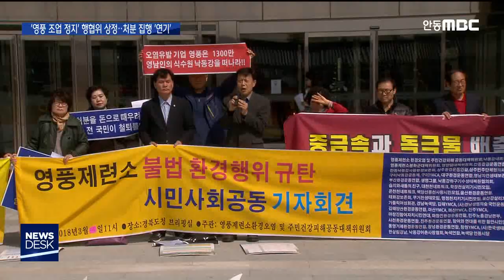R]'영풍 조업정지' 행협위 상정..처분 집행 '연기' / 안동MBC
2020/06/10 18:28:50    작성자 : 엄지원

◀ＡＮＣ▶
정부 행정협의조정위원회는
중앙부처와 지자체가 사무 처리에 있어
의견을 달리할 경우, 이를 조정하기 위한
일종의 갈등해결 기구인데요.

경상북도가, 환경부가 의뢰한 영풍에 대한
조업정지 처분이 과하다며 조정 신청을 했는데
행협위가 이를 안건으로 채택했습니다.

이로써 처분 집행은 또다시 멈춰서게 됐습니다.

엄지원 기자
◀ＥＮＤ▶
◀ＶＣＲ▶

정부 행정협의조정위원회가
경상북도가 신청한 영풍 석포제련소의
조업정지 처분에 관한 안건을 채택했습니다.

환경부는 지난해 4월, 석포제련소의
폐수 처리시설 부적정 운영 등 2건에 대해
120일의 조업정지 처분을 경북도에 의뢰했는데,

도가 처분이 과하다며 환경부와 법제처 질의에
이어 행협위 조정을 신청한 겁니다.

행협위가 경상북도의 의견을 수용해
안건을 상정하기로 결정하면서,
영풍에 대한 도의 처분 집행은
조정 전까지 연기가 불가피하게 됐습니다.

2000년부터 운영을 시작한 행협위의
조정 사례는 '제2 롯데월드 신축 허가 결정'을
비롯해 지금까지 총 18건.

사안별로 조정 기간이 다르지만
대부분 논쟁적인 사안들이 안건화되면서
통상 1~2년, 길게는 최대 4년까지 소요되는
마라톤 조정이 많았습니다.

환경단체는 답답함을 감추지 못합니다.

◀ＩＮＴ▶임덕자/영풍제련소 공동대책위원장
"(경북도가) 행정처분을 해도 어차피 (영풍이)
행정소송으로 갈 건데 굳이 행정협의조정위원회까지 와서 시간을 벌어줄 필요가 있느냐.
행정기관에 배신감을 느끼고요.

현재 2심 재판 중인 영풍 석포제련소의
20일의 1차 조업정지에 이어,
이번 결정으로 2차 격인 120일의 조업정지마저
기약없는 행정조정에 들어가면서,
제동이 걸렸습니다.

MBC뉴스 엄지원입니다. (영상취재 손인수)